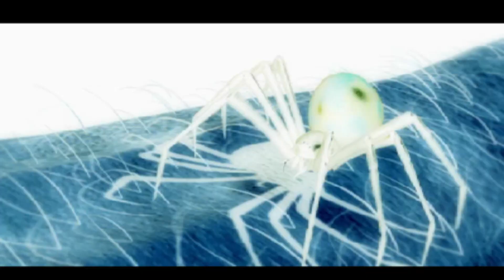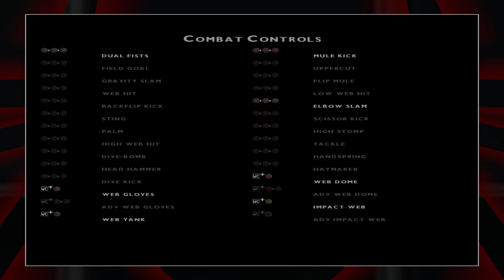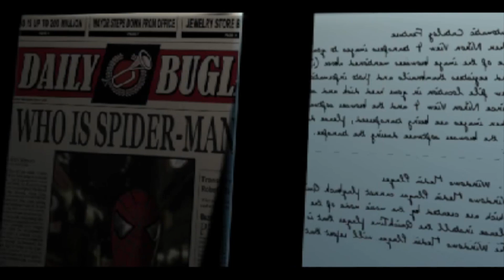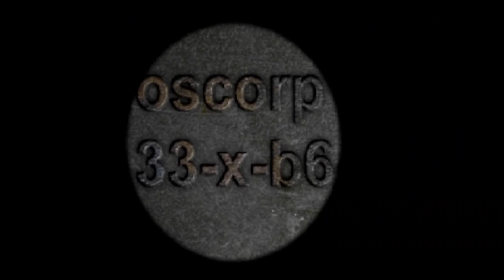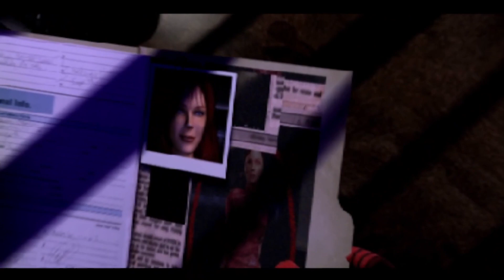Прохождение игры "Spider-Man: The Movie Game" ПОЛНОЕ БЕЗ КОММЕНТАРИЕВ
Spider-Man: The Movie Game 2002 PC GameCube PS2 Xbox 360 full game walkthrough no commentary full gameplay longplay playthrough live

00:00 Тренировка
08:25 В поисках правосудия
17:46 Охота на складе
26:53 Рождение героя
34:54 Гамбит Оскорп
40:43 Подземная станция
46:58 Погоня через канализацию
57:37 Шокер раскрывает карты
01:02:16 Логово Стервятника
01:08:23 Стервятник убегает
01:11:19 Воздушная дуэль со Стервятником
01:13:35 Загнаны
01:19:27 Неистовство Скорпиона
01:22:15 Переворот
01:30:22 Предложение
01:36:58 Наперегонки со временем
01:39:57 По кромке лезвия
01:44:34 Взлом и проникновение
01:55:14 Химический хаос
02:06:30 Совершенное оружие Оскорп
02:11:50 Побег из Оскорп
02:15:07 Похищение Мэри Джейн
02:17:54 Столкновение на мосту